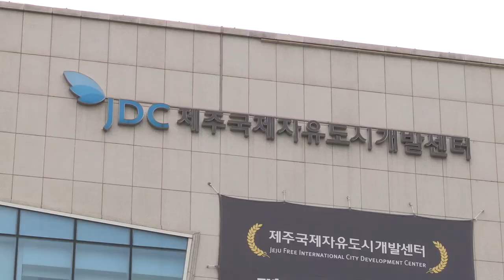현장Talk 제주첨단과학기술단지 입주기업 간담회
조달청, 제주첨단과학기술단지 15개사 입주기업 초청
보다 쉽게 공공조달시장에 진입할 수 있도록 조달제도를 안내하고,
공공조달 관련 애로 및 건의사항 청취, 공공판로 확대방안 등을 논의